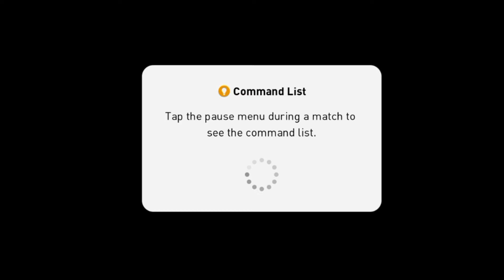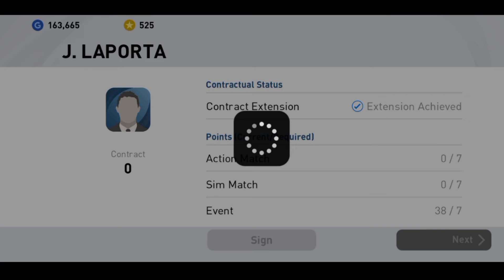Most Scrpiting Match Ever in PES 2021 Mobile | Matchday Script 😭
Watch The Full Scripting Match😠